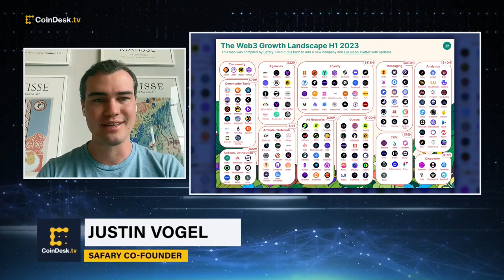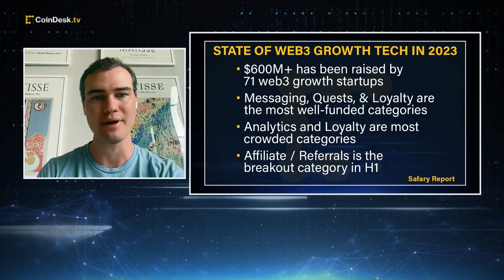Safary Co-Founder on Web3 Growth Landscape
Safary Club is out with a recent report exploring the state of Web3 growth startups. The data reveals more than $600 million has been raised across 71 companies. Safary co-founder Justin Vogel discusses the key takeaways, along with his outlook on whether Web3 is getting its marketing right.